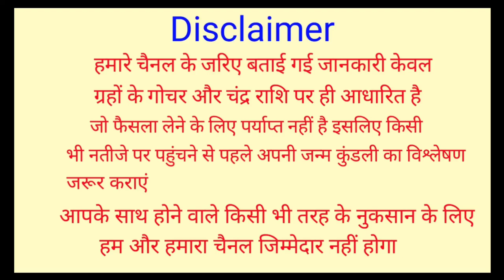31 October 2021 Kark Rashifal | कर्क राशिफल 31 अक्टूबर 2021 | आज का कर्क राशिफल | Cancer Rashifal